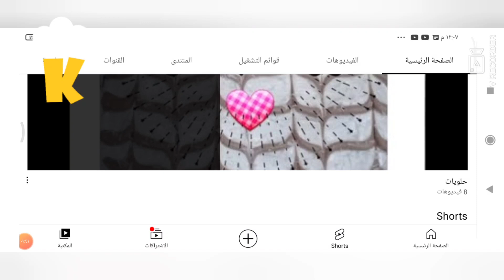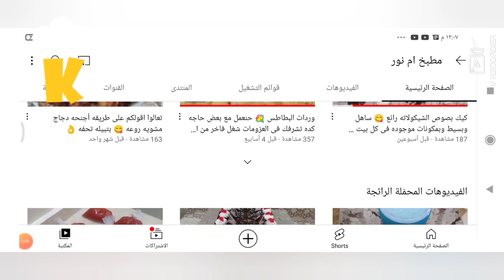من اقوي الاعشاب لتعزيز المناعه ومن اقوي المضادات الحيويه الطبيعيه مشروب الزعتر البري بعسل النحل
الزعتر فوائده كثيره منهااا
الزعترمن الأعشاب ذات الطعم المميز، والرائحة الرائعة التي يعشق تناولها الكثيرين، وهو من العائلة الخاصة بالنعناع، ويستخدم الزعتر في الطهي أويتناول كمشروب محلي بالعسل، وفي جميع الأحوال هو مفيد وهام للصحة العامة لجسم الإنسان، ولذا عليك تناوله للحصول علي فوائده  العديدة، وللتعرف علي هذه الفوائد عليك قراءة الأسطر القادمة وذلك وفقا لموقع "webmed".

فوائد الزعتر

-يستخدم الزعتر في تنظيم ضغط الدم، والحد من تعرضه للإرتفاع، ولذا عليك تناوله كمشروب يوميا للحد من التعرض لارتفاع نسبة ضغط الدم، وهذا  الأمر يرجع إلي أن الزعتر يساهم علي توسيع الأوعية الدموية، وهذا يتسبب في الحد من التعرض لإرتفاع نسبة ضغط الدم.

-من فوائد الزعتر أنه يساهم بشكل كبير في الحد من التعرض للإصابة بالجلطات، وذلك يجع إلي دوره في الحد من انسداد الشرايين، وهذا الأمر يساهم بشكل كبير في الحفاظ علي صحة القلب وشرايين الجسم.

-أثبتت العديد من الدراسات الطبية الحديثة أن الزعتر من المشروبات التي تساهم بشكل كبير في تنظيم نسبة الكوليسترول بالجسم، ولذا فهو هام لصحتك.

-إذا كنت مصاب بنزلات البرد الشديدة فعليك تناول مشروب الزعتر لأنه يساهم بشكل كبير في علاج الكحة وتنظيف الصدر من تراكم البلغم، ولذا يمكنك تناول كوبا في الصباح وأخر في المساء.

-من أبرز فوائد الزعتر أنه يعمل علي تقوية الجهاز المناعي في الجسم، ويحد من التعرض لنقص نسبته في الجسم،  فالزعتر يحتوي علي فيتامين سي،  والألياف الهامة والحديد والمنجنيز.